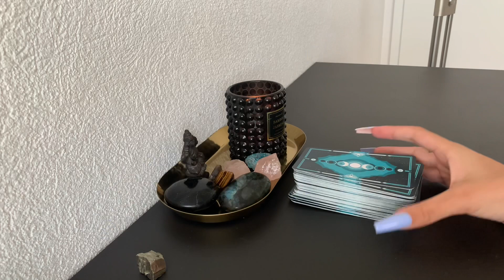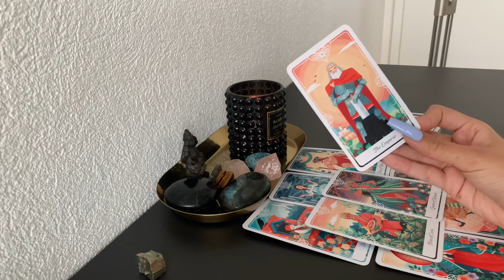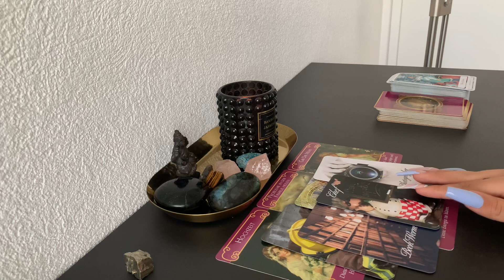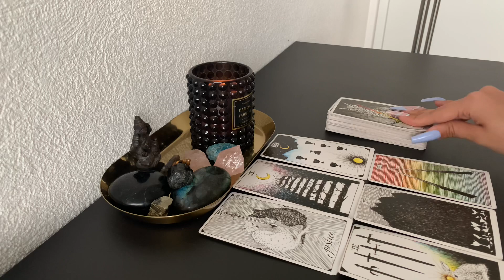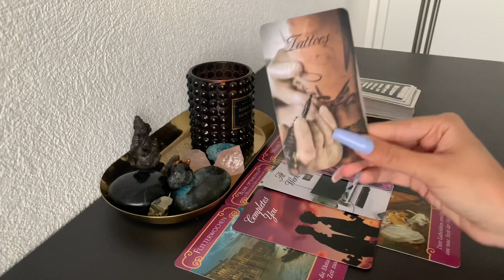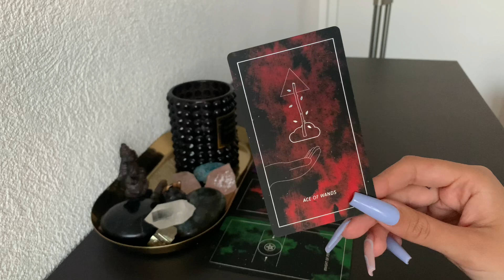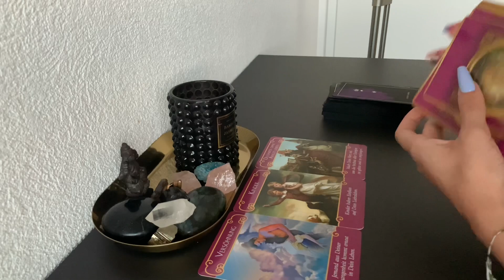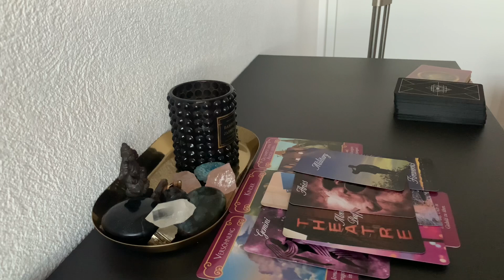Pick A Card - WHO’S CRUSHING ON YOU? 👀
Hi! In this pick a card reading we will find out who’s currently crushing on you! Hope this pick a card tarot reading resonated with you! If not, that’s fine aswell! 🦋

Pile 1: 00:45
Pile 2: 12:06
Pile 3: 22:43